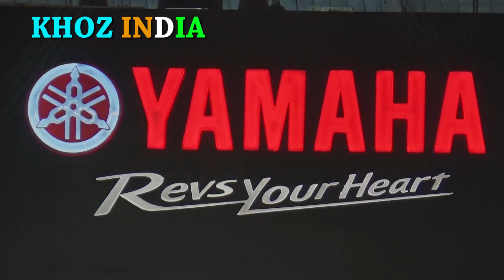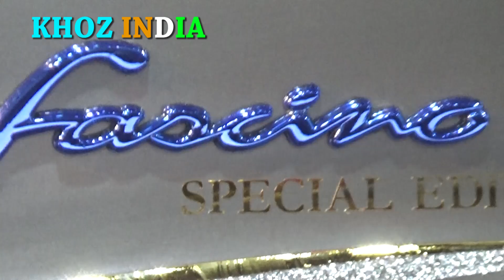YAMAHA FASCINO SPECIAL EDITION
HELMET SB 42 RACETRACK
Manfrotto MTPIXIEVO-BK PIXI EVO 2 Section Mini Tripod (Black)
Steelbird Sba-2 Supreme Full Face Helmet, Free Transparent Visor For Night Vision (Large- 600Mm,580Mm Black Golden Visor)
HELMET-Vega Crux CRX-B-M Flip-up Helmet (Black, M)